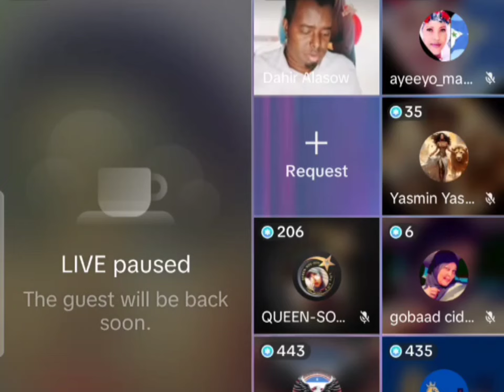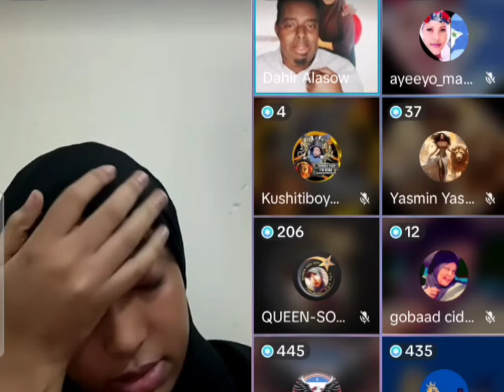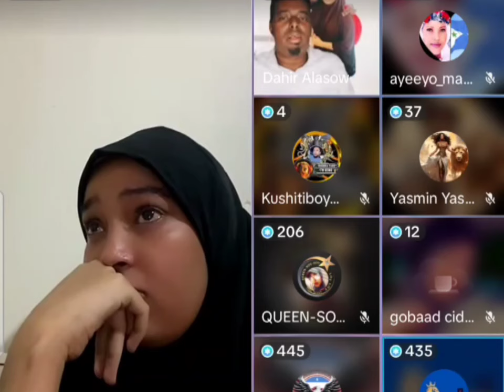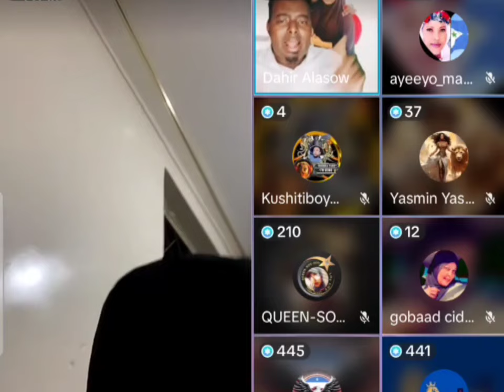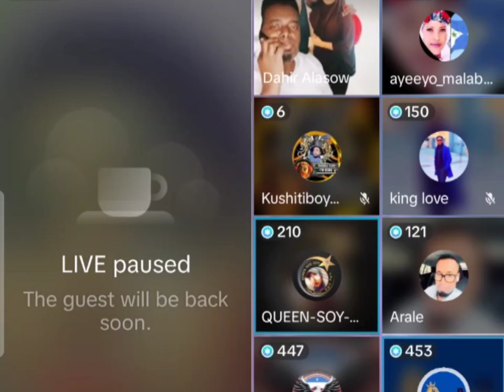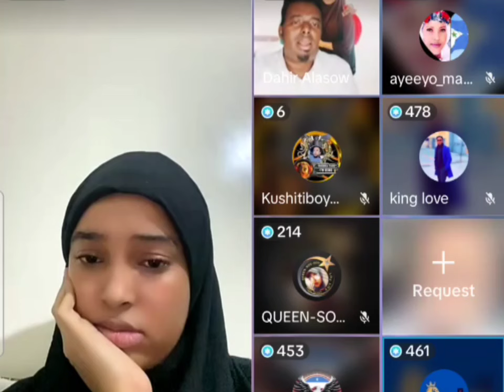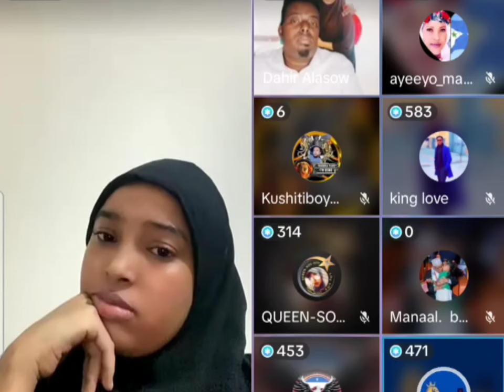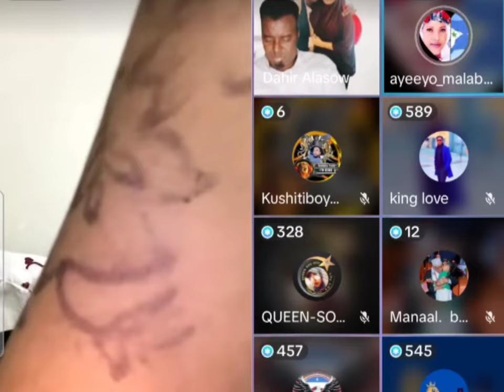QASAB AYUU IGU ISTICMALAA HABEYN KASTA IMANA BIILIYO NIN TARAAGLE AMERICA JOOGA